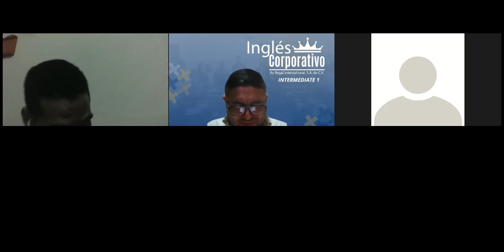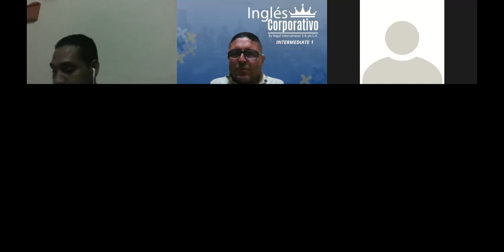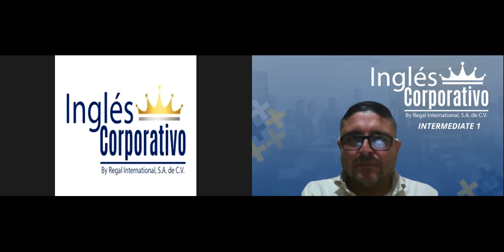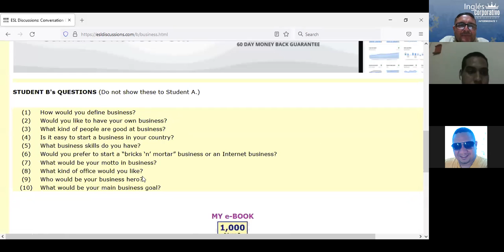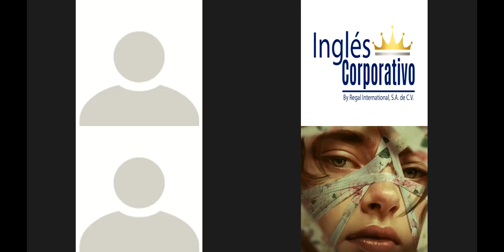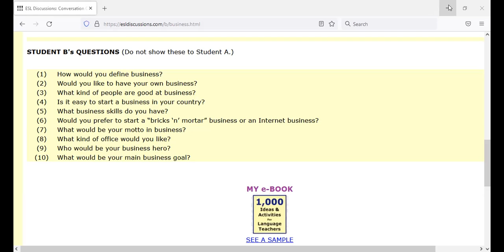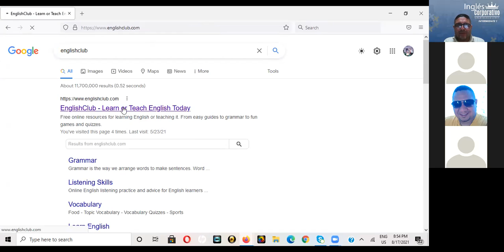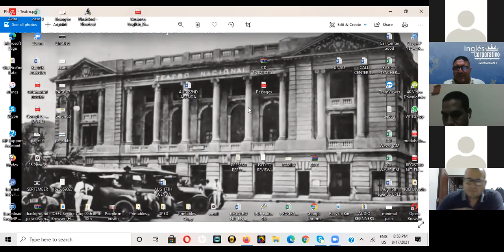Ingles Corporativo-8 to 9 pm FINAL